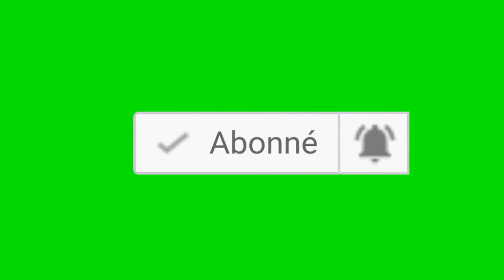Les Panafricanistes en Diaspora: Quelles solutions a la crise multiforme au Cameroun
Grand dialogue ou une illusion d’une sortie de crise au Cameroun.